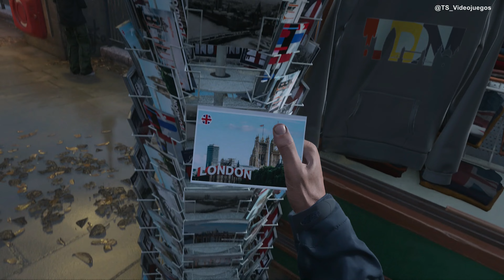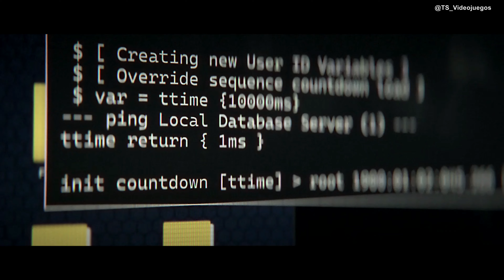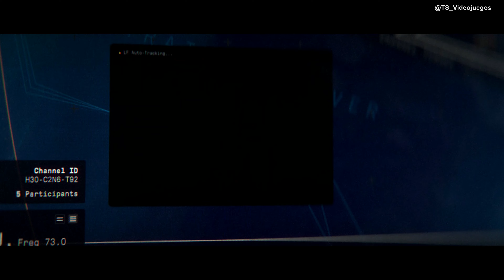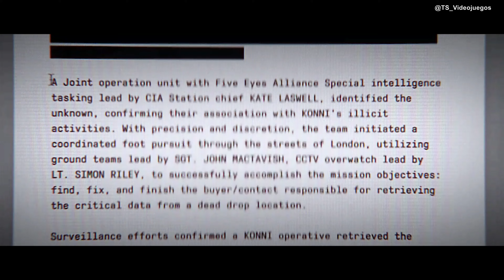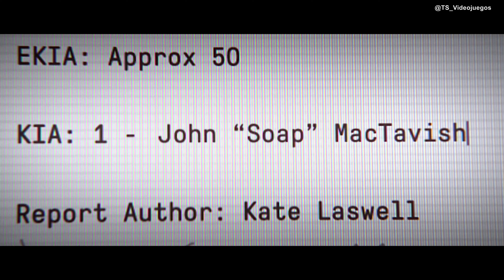Call of Duty: Modern Warfare 3 (2023) | La Película (Español)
Call of duty modern warfare 3 (III) la pelicula en Español.